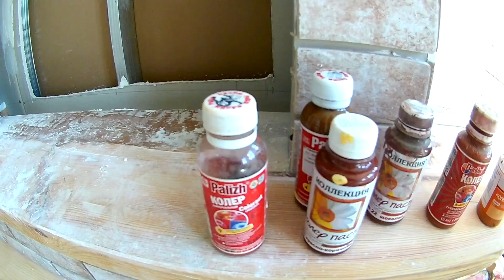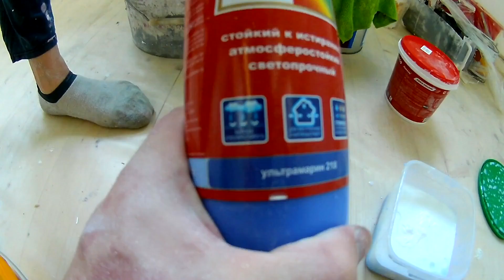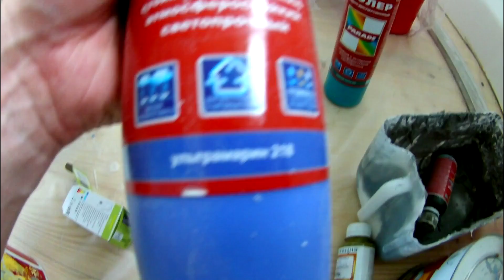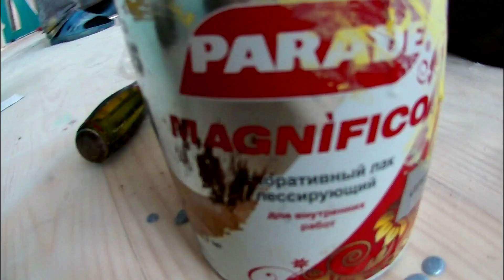Деревенский вопрос (2 серия) / итоги ремонта. Декоративный камин,декоративная штукатурка волна...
Декоративная штукатурка волна, декоративный камин, и разные элементы из гипсокартона. Еще разные решения для пола, стен и потолков вы можете увидит для себя в этом ролике. Старался хот как то показать вам , что мы тут колхозим на колхозе.